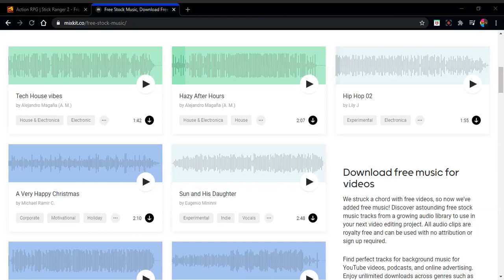stick ranger 2 ep 6 with music